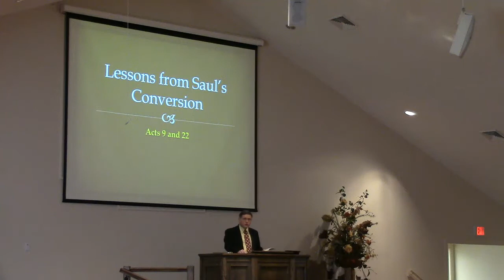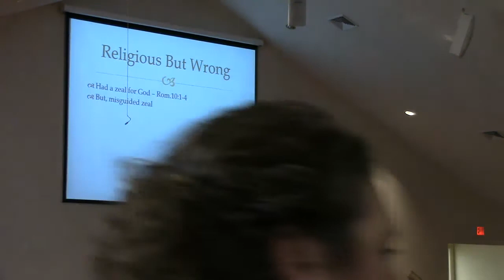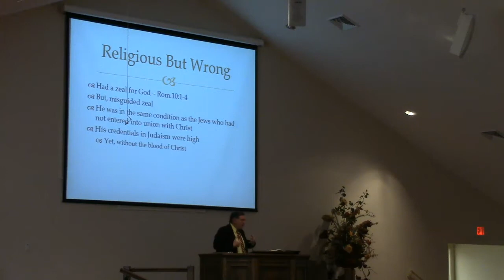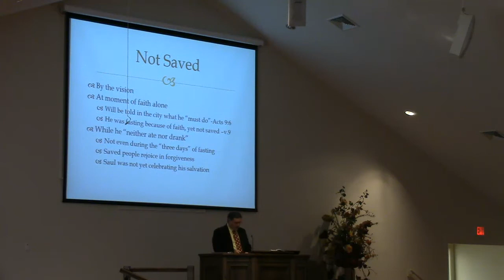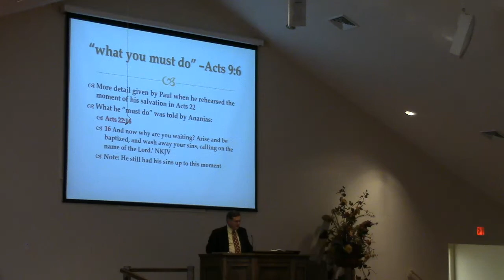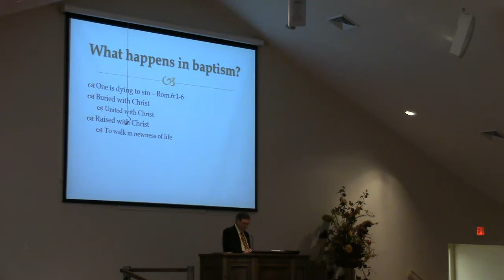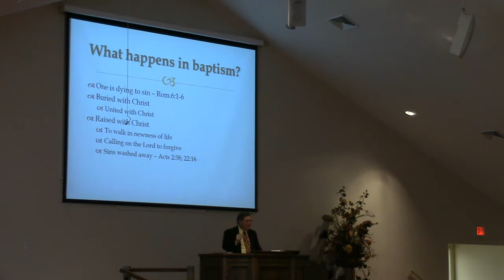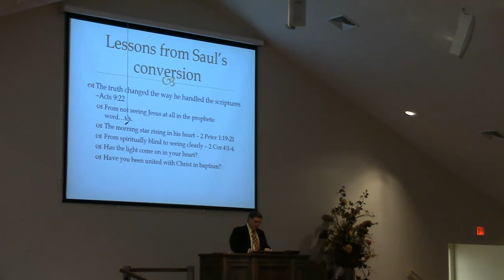Lessons From Saul's Conversion - Terry Benton